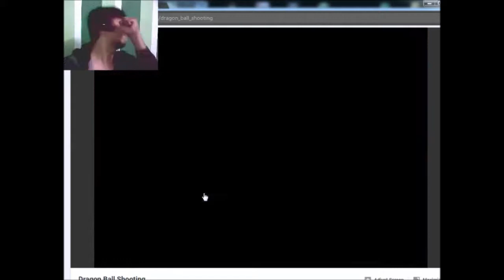OVER 9000!!!!! 10 dragon ball inspired y8 games part 1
Play 10 Dragon Ball inspired games in Y8 with me. I will make it into multiple parts because one of the games was as hard as Yamcha trying to defeat a Saibaman.